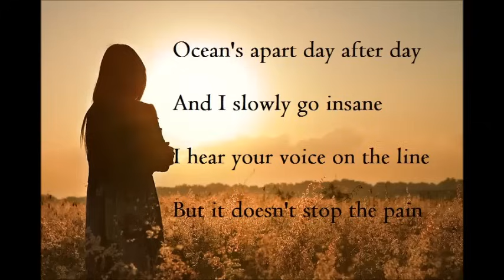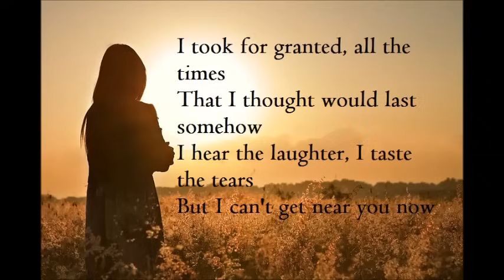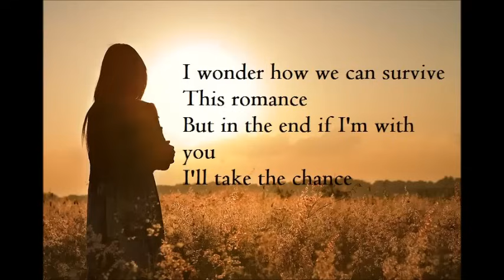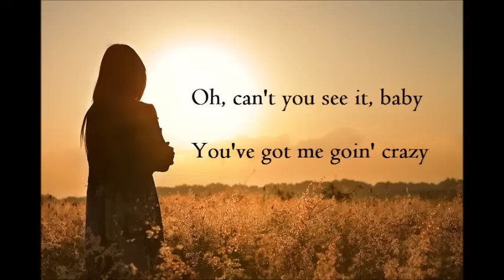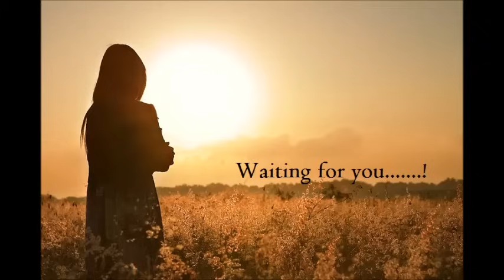Richard Marx - Right Here Waiting For You (Lyrics)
RICHARD MARX

RIGHT HERE WAITING FOR YOU (Lyrics)